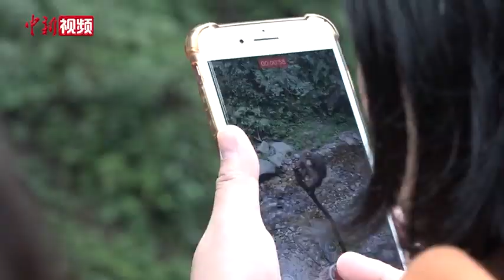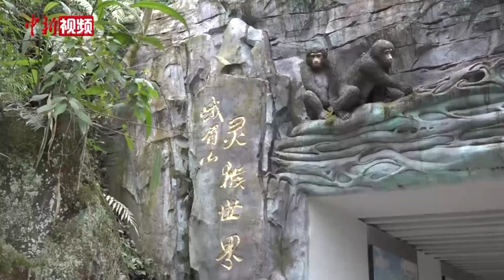四川峨眉山景区回应“人猴分离”管理：2020年就已推行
近日，一条名为“峨眉山的猴子，你们的好日子到头了”的热搜引发网友关注。2月27日，记者在四川峨眉山景区清音阁生态猴区的观猴平台处看见，游客们受限于隔空距离，无法直接接触野生藏酋猴，只能远观并投喂食物。现场工作人员表示，“人猴分离”管理确实已经在景区内推行，但却不是近期才开始的。